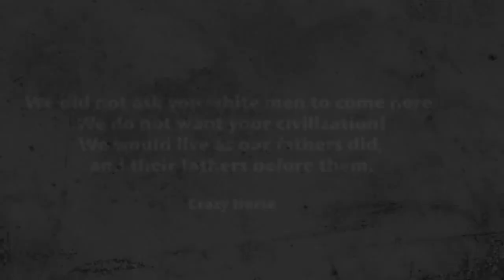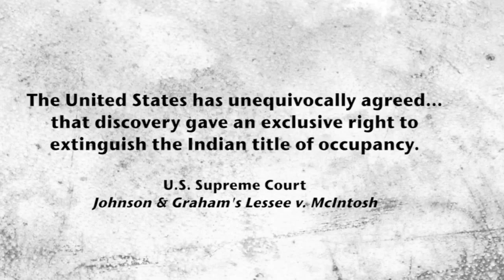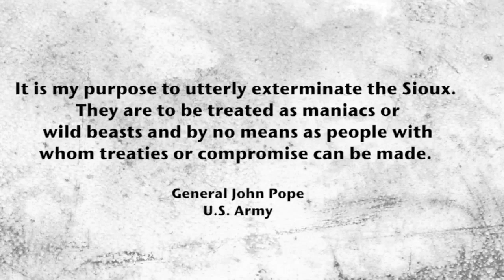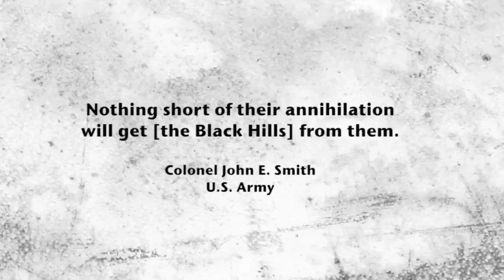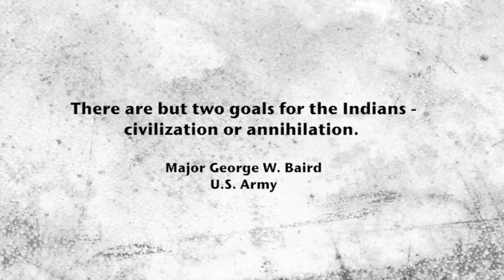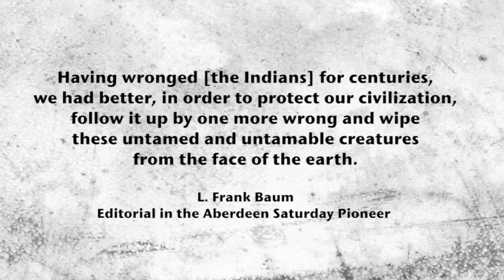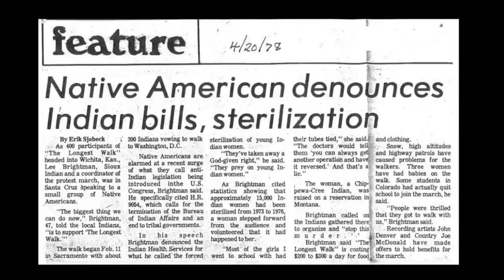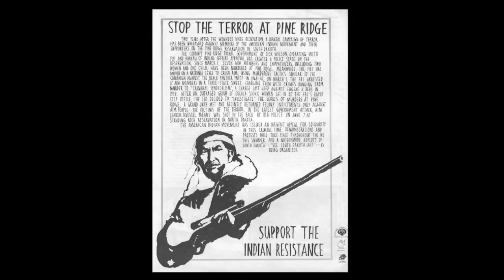The Real American History